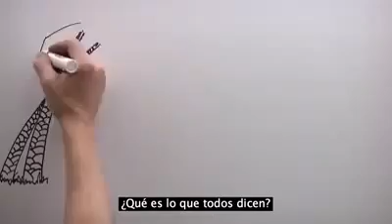"Un cerebro muy feliz" Dr. Sood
Una explicación didáctica y divertida de entender cómo funciona el cerebro.